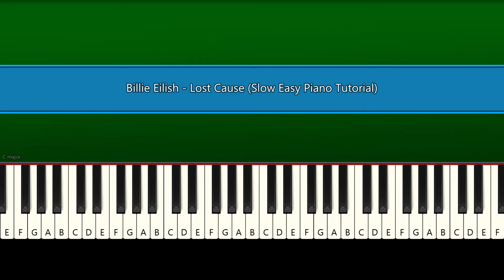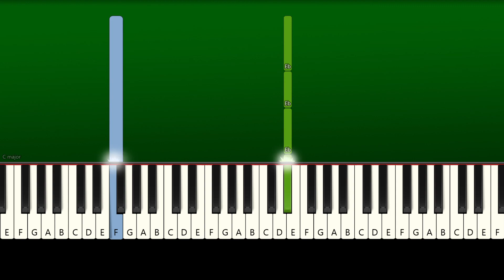Billie Eilish - Lost Cause (Slow Easy Piano Tutorial)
How To Play "Billie Eilish - Lost Cause" Slow Easy Piano Tutorial (Anyone Can Play)